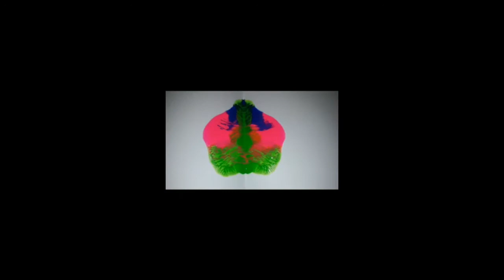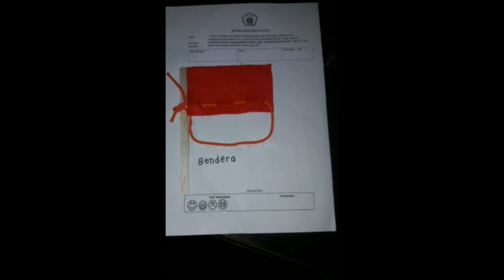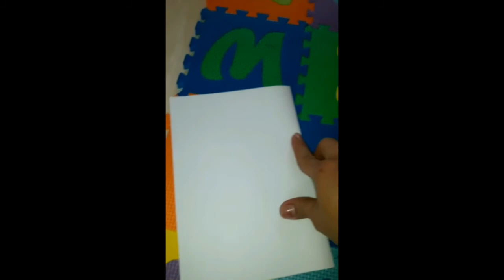LEARNING FROM HOMESENTRA SENI KREATIVITAS || TK Lab School FIP UMJ